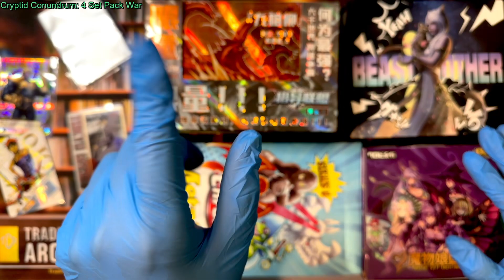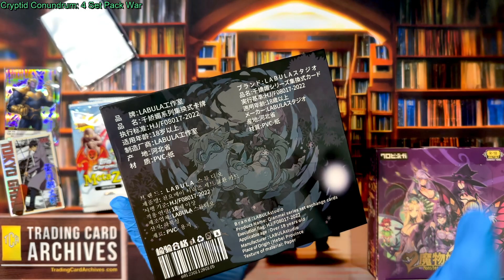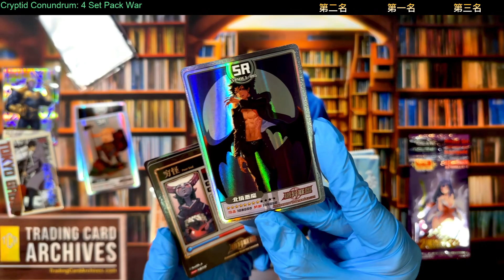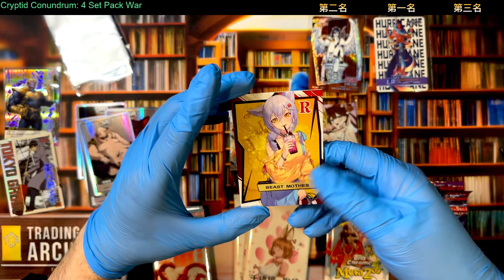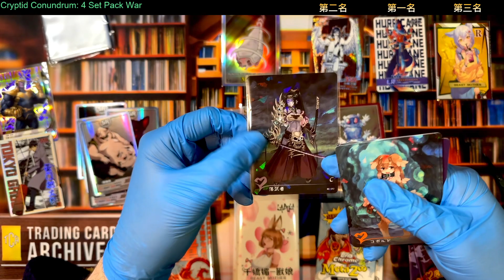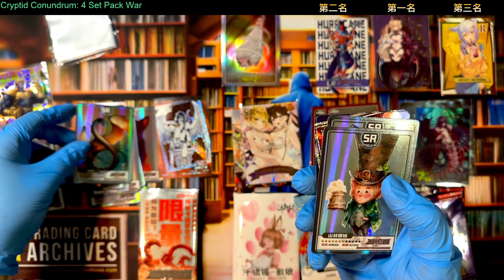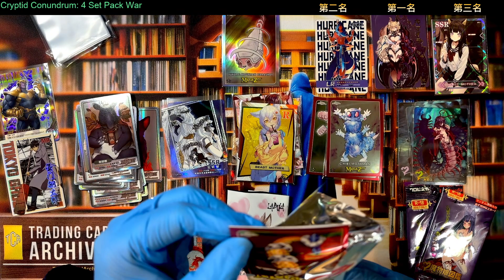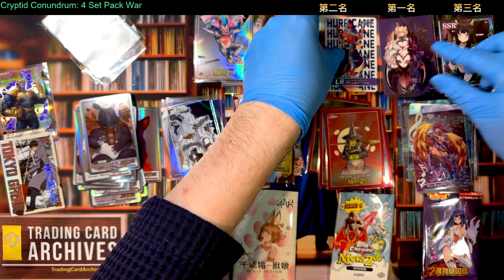Cryptid Conundrum! 4 Different Sets: Monster Girl, Beast Mother, Metazoo and Abnormity League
So you like weird eh? Let's get really weird then... Two packs for each of my cryptids adjacent tradingcards sets

1) metazoo chrome by Topps, the OG cryptids trading cards
2) Monster Girl Encyclopedia, 2 more packs of this excellent set of cryptid waifu cards
3) Abnormity Hunter League by Camon, an odd Chinese interpretation of Metazoo?
4) Beast Mother, cat ladies, but not that kind of catlady

We're gonna see some odd cards hit the table here for sure, enjoy!